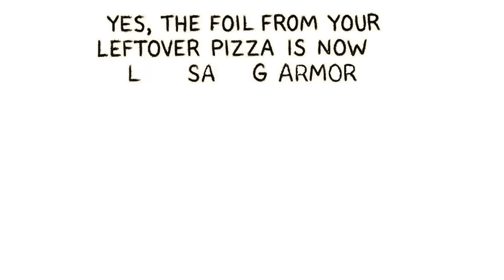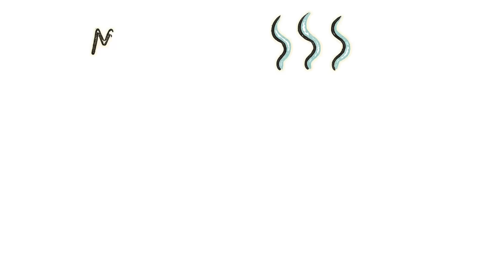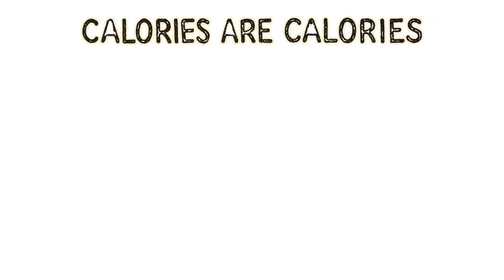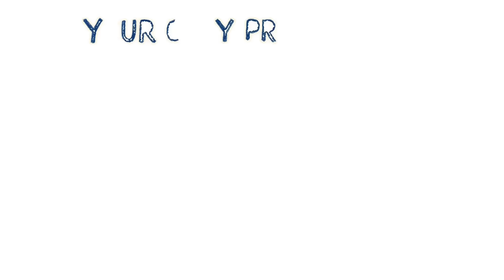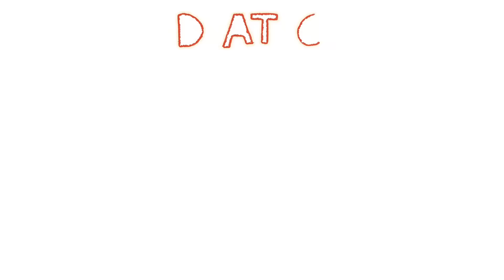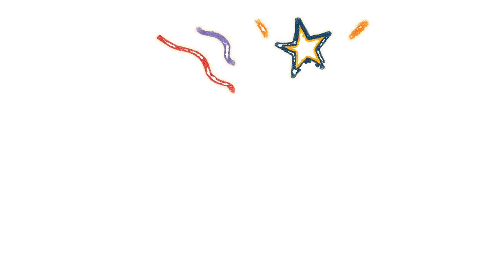The Real Science of Radiation: How Long You'd Last After a Nuclear Blast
🔥 NUCLEAR SURVIVAL GUIDE 2025 🔥

The world is one button away from nuclear war. Are you prepared? This isn't fear-mongering—this is SCIENCE.

In this video, I'll show you EXACTLY how to survive nuclear fallout, radiation poisoning, and the post-apocalypse wasteland using only science and scraps. No BS. No fluff. Just brutal, life-saving knowledge.

⚠️ WHAT YOU'LL LEARN:
✅ How to detect radiation WITHOUT a Geiger counter
✅ DIY water distillation that removes 99.9% of radioactive particles
✅ The 3 types of radiation and how to shield yourself from each
✅ Food safety hacks when everything is contaminated
✅ How to build a fallout shelter from trash and survive 2+ weeks
✅ Decontamination protocols that actually work
✅ Long-term survival strategies scientists don't talk about

🧪 THE SCIENCE BEHIND SURVIVAL:
This isn't a prepper fantasy. Every method is backed by nuclear physics, thermodynamics, and real-world disaster response. I break down:
- Alpha, Beta, and Gamma radiation (and why gamma will kill you)
- Why distillation is your ONLY water option
- How mass and distance reduce radiation exposure
- The half-life of fallout and when it's safe to emerge

💀 WHY THIS MATTERS NOW:
- Russia's nuclear threats are escalating
- North Korea has active warheads
- Dirty bombs are a real terrorist threat
- Climate change is destabilizing nuclear facilities
- 90% of people have ZERO survival plan

🎯 WHO THIS IS FOR:
- Preppers and survivalists
- Science enthusiasts
- Anyone worried about WW3
- People who want REAL survival knowledge (not YouTube BS)
- Students studying nuclear physics or emergency response

🎯Tired of just surviving? It's time to plan. JOIN the core team today to unlock the raw intel and exclusive perks reserved for Sketchocalypse Members. Your tier supports the mission! 👉 Secure Your Access

💬 COMMENT: What's your nuclear survival plan? Or are you hoping it never happens?